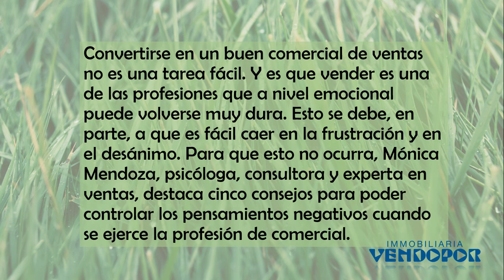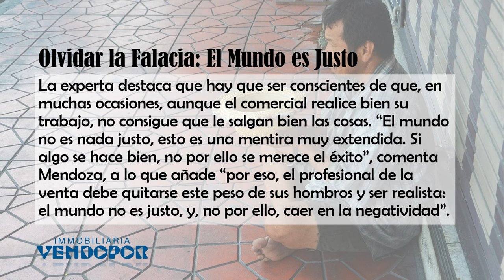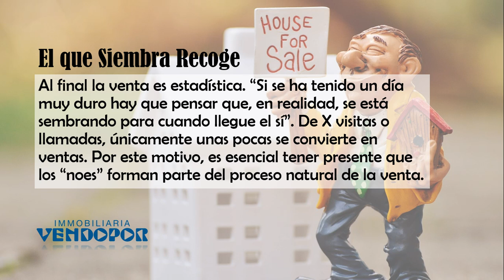5 Consejos Ser Buen Agentes Comercial de Ventas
5 consejos para ser un buen comercial de ventas

Convertirse en un buen comercial de ventas no es una tarea fácil. Y es que vender es una profesiones que a nivel emocional puede volverse muy dura. Esto se debe, en parte, a que es fácil caer en la frustración y en el desánimo. Para que esto no ocurra, Mónica Mendoza, psicóloga, consultora y experta en ventas, destaca cinco consejos para poder controlar los pensamientos negativos cuando se ejerce la profesion de comercial.

1- Centrase en las variables que se pueden controlar
2- Olvidar la falacia: el mundo es justo
3- Actitud de servicio
4- Control mental
5- El que siembra recoge

¡Gracias por visualizar el vídeo!